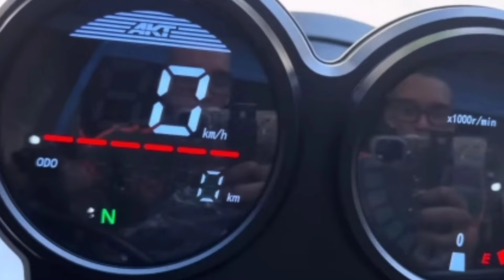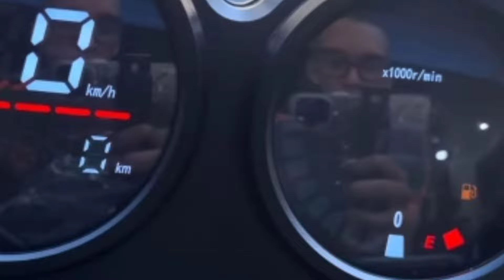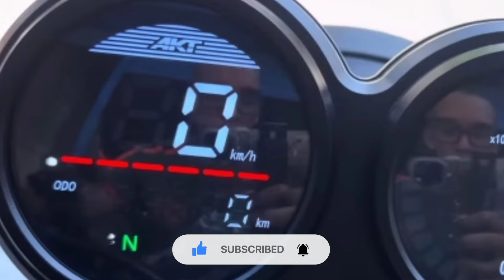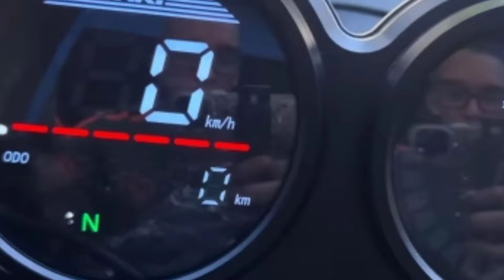New Honda 100 bike launch in india 2024|Best Honda Bikes under 1 lakh|Specs,Features,Mileage